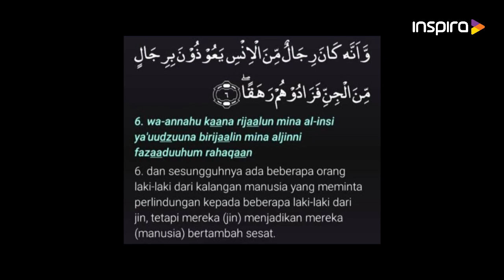KELAS | APA ITU KHODAM? LALU HUKUMNYA BAGAIMANA?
Siapa nih yang suka begadang buat cek khodam di TikTok??😅 Sobat sendiri udah tahu belum khodam itu apa dan hukum percaya khodam itu bagaimana yaa???

Yuk simak pembahasannya! happy watching!